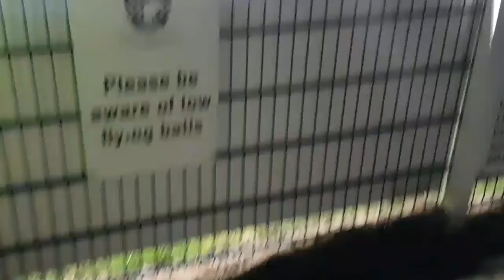Eastleigh vs Aldershot 16/17 Red Card, Met Wayne Shaw vlog!!!!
I hope you enjoyed this vlog I met Wayne Shaw I never thought I would meet him and it happened.